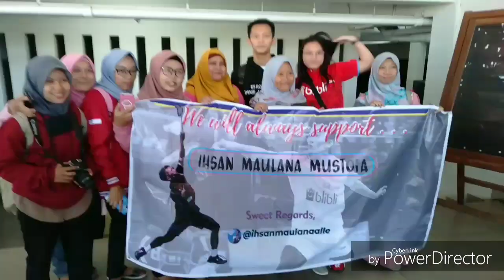Ihsan Maulana Dapat Hadiah Kue dari Penggemarnya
MnG Magelang, 29 Juni 2019